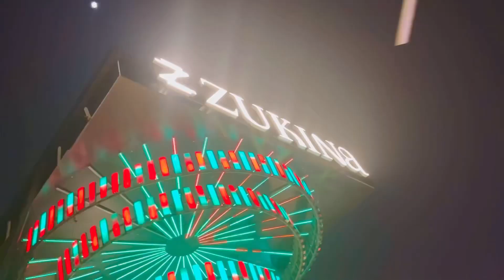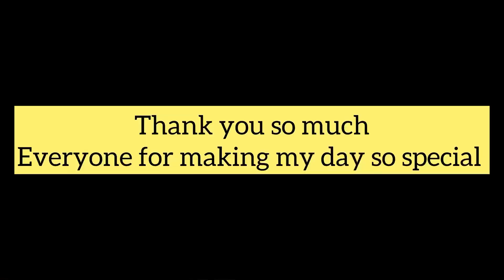Birthday celebration 2k24 | Zukina Hisar vibes | Lemon tree Hisar | surprise bday party by friends